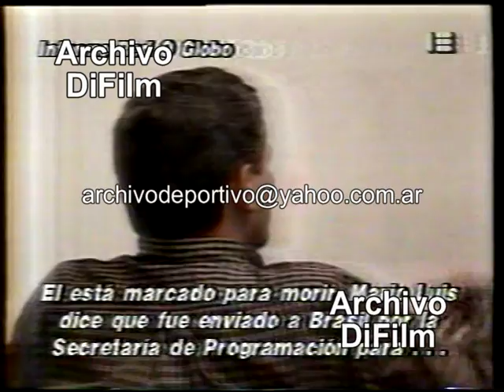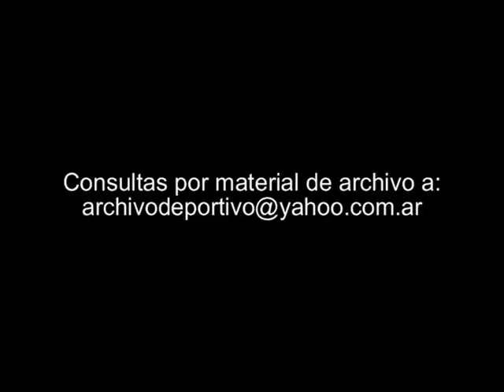Historia de traficantes de drogas - Alberto Lestelle - DiFilm (1992)